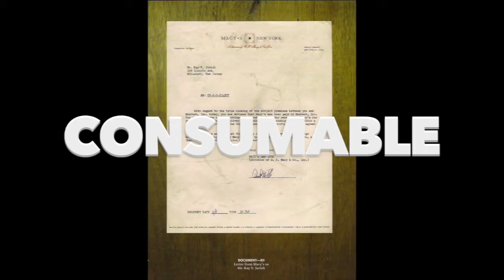Leisurama Trailer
This video is about trailer leisurama